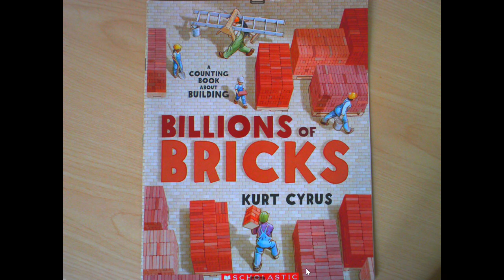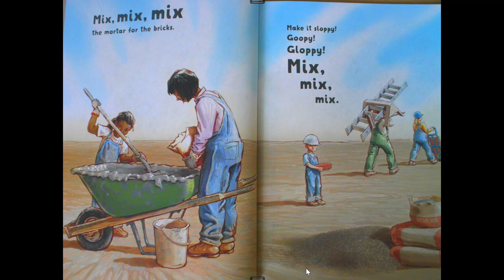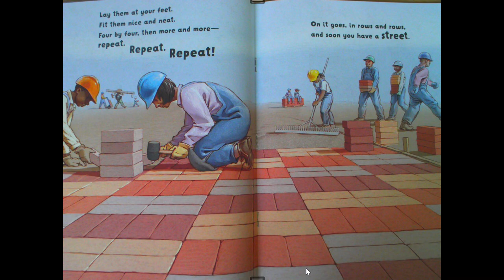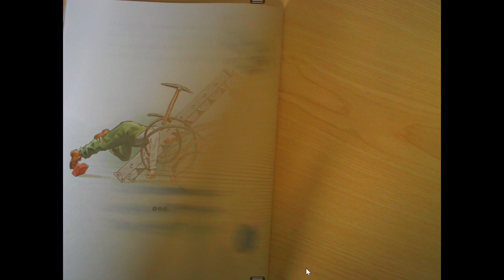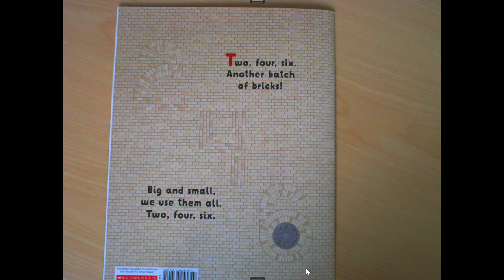Billions of Bricks - A Counting Book About Building